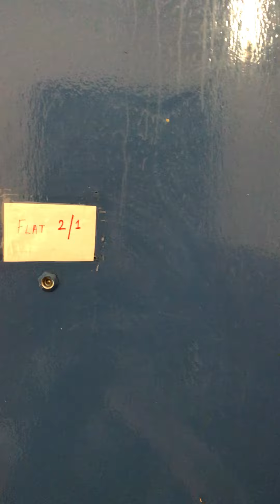143 Earl Street